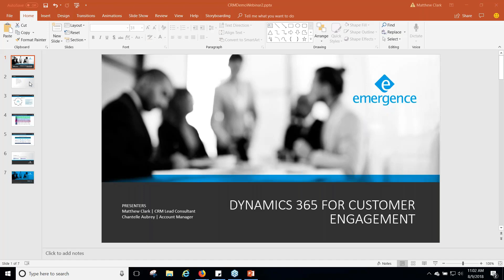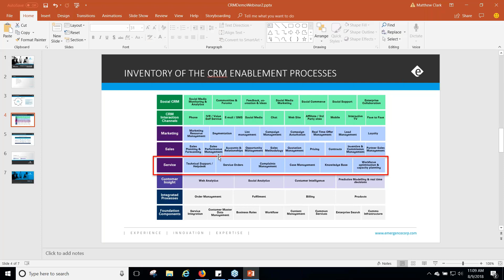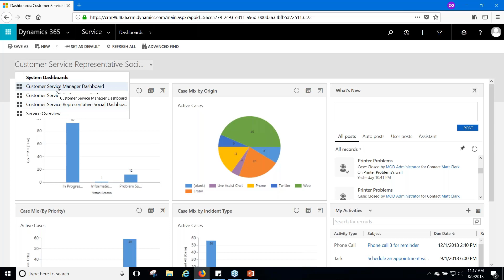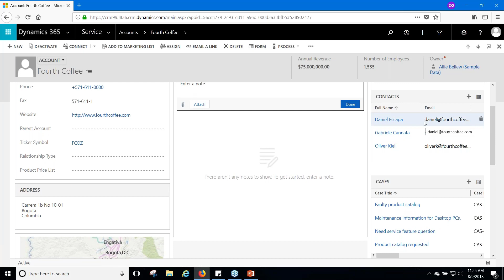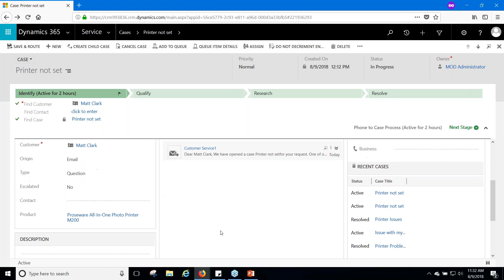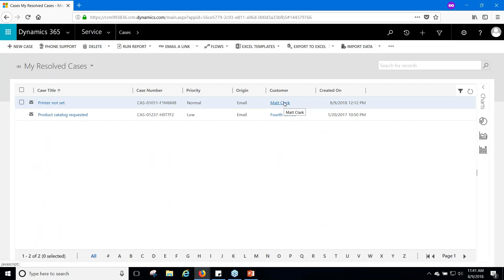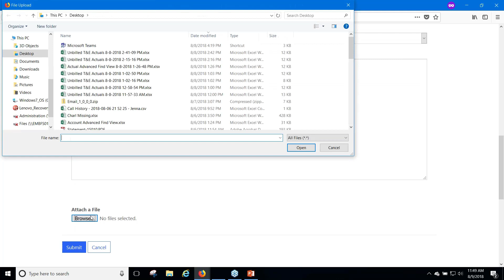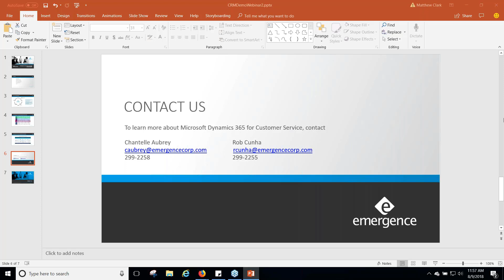Discover Microsoft Dynamics 365 for Customer Service Webinar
Ever wondered how CRM can help you streamline your business processes and increase profitability in your sales, marketing, and service organizations?  Emergence can show you how.

Join us for our Discover CRM Webinar Series and get an up close look at how Microsoft Dynamics 365 for Sales, Customer Service, and Marketing work seamlessly together to deliver the full benefits of CRM for your organization.

Presented by Emergence CRM expert, Matt Clark, this webinar series will cover:

Discover Dynamics 365 for Sales
- Outlook email tracking
- Sales pipeline reporting
- Process flows to manage leads and opportunities

Discover Dynamics 365 for Customer Service
- Case management
- Self-service portals
- Customer surveys
- Power BI service analytics

Discover Marketing Automation & CRM
- The benefits of using an embedded marketing automation solution, such as ClickDimensions, with CRM